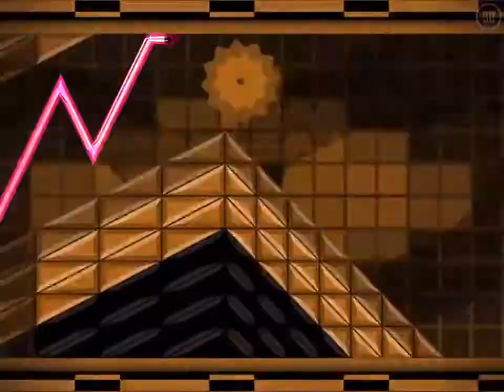Sulfuric circles preview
Thanks absol dash for the name '3'